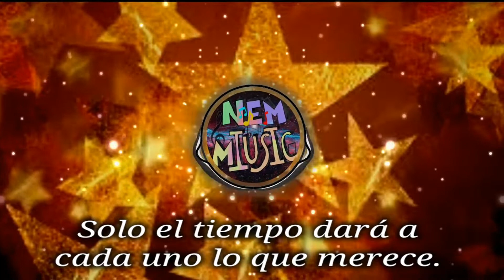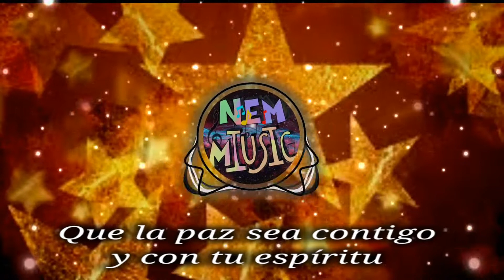The remix latino blues🎼😎🎶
🌞🎼En NEM MIUSIC la Música🎶 viene con frases
Música proporcionada
The Remixin' Latino Blues
Ft: My friend Bob
Visuals made using and by creators

En 🌞🎼NEM MIUSIC🎶 esperamos de todo corazón 💖💗 que les guste y sigan  pasando por aquí y que se lleven lo mejor de nuestro trabajo.😀🖐🖖